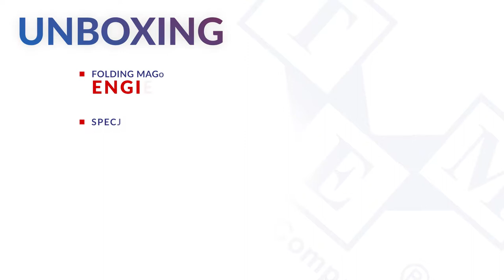ENGINEER SL-50 - Folding magnifier - UNBOXING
Type of tool : folding magnifier
TME Symbol: FUT.SL-50

Inspection tool features:
•  Magnification: x10